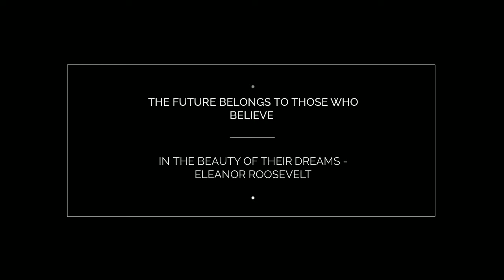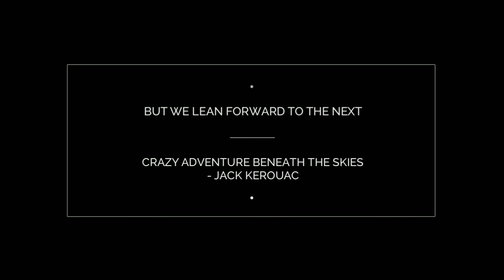Jayne | Sara Tallent Photography